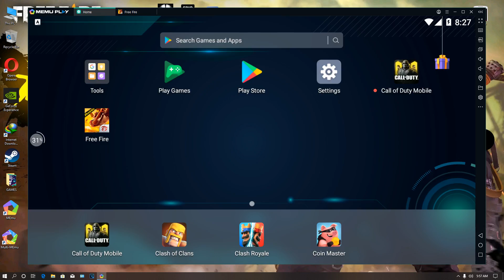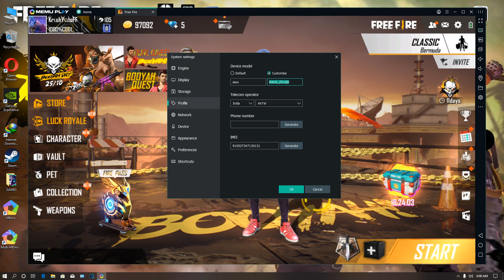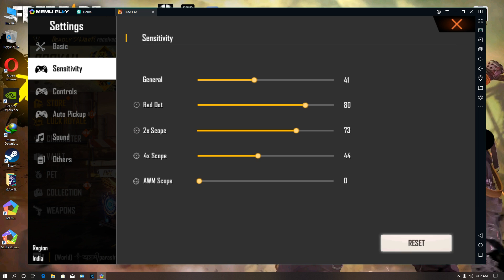Memu player New Version 7.2.7 | Best Headshot Sensitivity Settings |Free Fire Memu Emulator settings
Brand:asus
Model: ASUS_Z01QD

Freinds I upload Videos Weekly 2 or 3 Videos keep Support me Please...

They are My Motivation: B2k, Bnl, Vincenzo🔥

Music/Songs
Mood - 24kGoldn ft. Iann Dior (COVER)

MERA specification :
CPU: Intel® Core™ i5-3330 Processor.
GPU: Zotac NVIDIA 4 GB DDR5 Graphics card.
RAM 16GB DDR3 ZION XTREME GAMING RAM.
MOUSE LOGITECH G402.
Windows 10 x64 Pro.